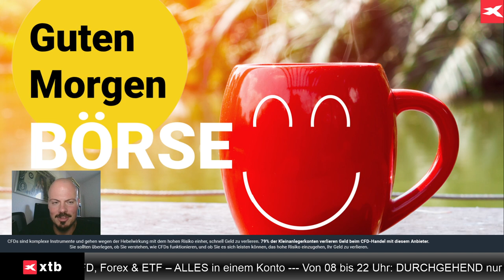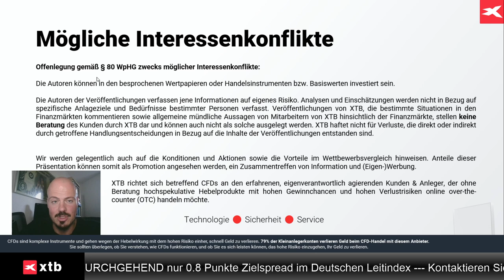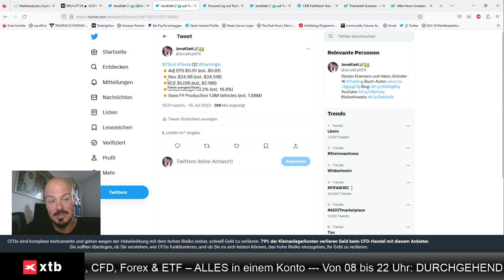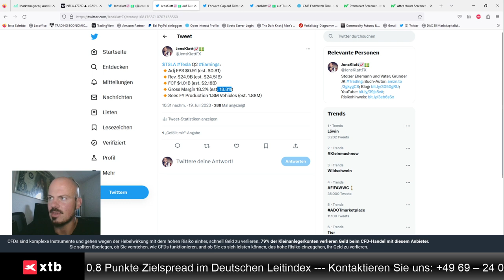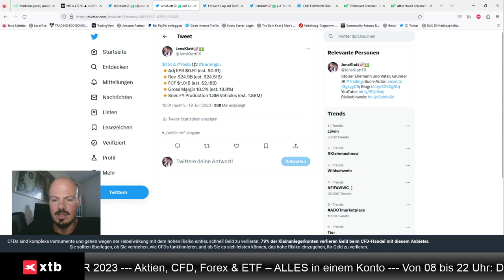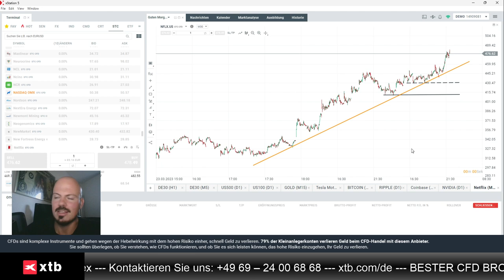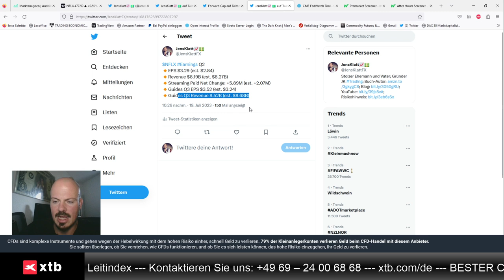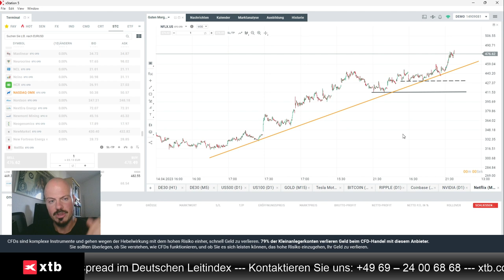Netflix und Tesla - Analyse von Daten und Charts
Jens Klatt von XTB Deutschland analysiert im folgenden Video die gestern Abend gemeldeten Quartalszahlen von Tesla und Netflix. Auch erläutert er, warum Netflix ein interessanteres Short Play sein dürfte.